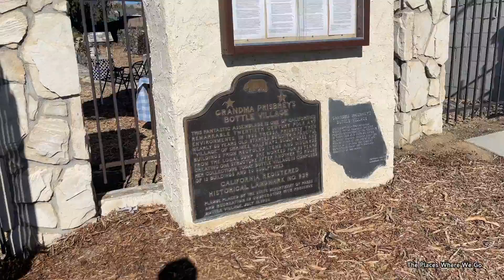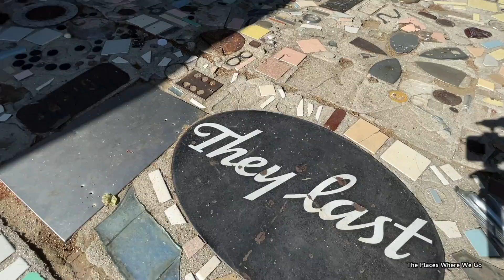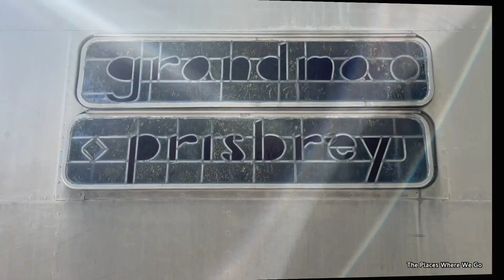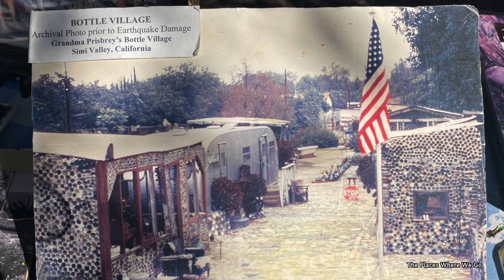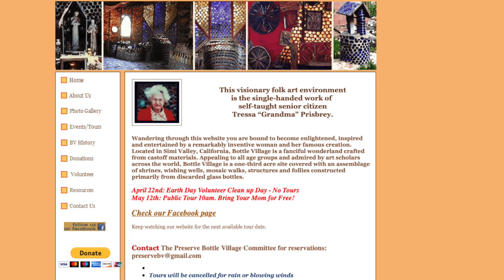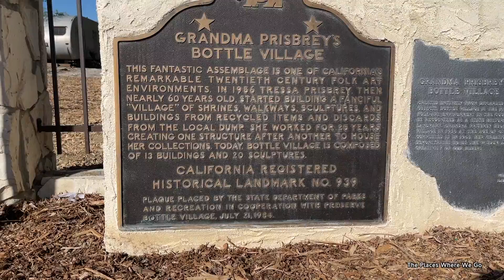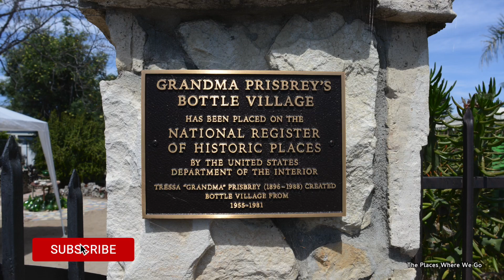Bottle Village | Simi Valley California | Grandma Prisbrey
Join us on a tour of Grandma Prisbrey's Bottle Village in Simi Valley California.  Grandma (Tressa) Prisbrey started to build this folk art masterpiece when she was in her sixties.  Some called it junk.  Many appreciate it as a wonder of art.  Some of the dolls even made it on the cover of a recording by “Wall of Voodoo.”  From her pencil art beginnings, to her magnificent Round House, see what still remains of this unique construction.  Another adventure from “The Places Where We Go”

This California Historical Landmark is also listed on the National Register of Historic Places.  The site is located at 4595 Cochran Street, Simi Valley, California.

0:00 Introduction
0:37 Who is Grandma Prisbrey & beginnings of Bottle Village
2:12 Mosaic pathways
4:50 Creepy dolls
7:41 Spring garden
9:37 Round house & pencil collection
12:04 Kathi Hofer, author of "Grandma Prisbrey's Bottle Village"
13:05 Visiting Bottle Village in Simi Valley

READ about Grandma Prisbrey and her creation